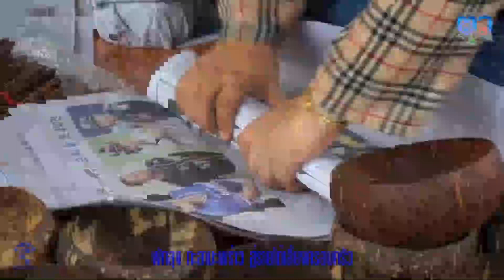พัทลุง กะลามะพร้าว นำมาขัด ตัดแต่งรูป สู่รายได้เลี้ยงครอบครัว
กะลามะพร้าว เป็นผลิตภัณฑ์ที่สะท้อนถึงภูมิปัญญาท้องถิ่นตำนานของปราชญ์ท้องถิ่น วิถีชีวิตชาวบ้าน ตลอดจนวัฒนธรรมที่ดีงามของการเรียนรู้ เป็นสินค้าที่มีเอกลักษณ์เฉพาะตัวที่สามารถพัฒนาสังคมแห่งการเรียนสังคมเอื้ออาทร สังคมภูมิปัญญา
มะพร้าวเป็นอาหารทำน้ำมัน และทำเป็นเครื่องปรุงอาหารหวานคาวนานาชนิด มะพร้าวจึงเป็นพืชที่มนุษย์ทุกชาติทุกภาษารู้จักคุ้นเคยเป็นอย่างดี  มะพร้าวจึงมีอรรถประโยชน์นานาประการ กะลามะพร้าวนั้นเคยทำเป็นของใช้ประเภท ขันตักน้ำกระบวยตักน้ำ และ ทำเป็นป้อยตวงข้าวสารสำหรับหุงข้าวกันมานาน เพิ่งจะหายไปไม่นาน  และกะลามะพร้าวในปัจจุบันนำมาตอบโจทย์การลดโลกร้อน แทนการใช้ถ้วยชามโฟมในปัจจุบันนี้
ดังนี้จะเห็นว่ามะพร้าวหรือกะลามะพร้าวได้นำมาจัดทำผลิตภัณฑ์หลายชนิด มาถึงวันที่กะลาอันไร้ค่า เกิดมีค่าขึ้นมาในสายตาของนักประดิษฐ์มีการจัดการแปรรูปกะลาเป็นผลิตภัณฑ์ ที่เพิ่มคุณค่าได้มากหลาย นอกจากทำเป็นเครื่องใช้ในครัวเรือนแล้ว ยังประดิษฐ์เป็นเครื่องตกแต่งบ้าน เครื่องประดับและเครื่องตกแต่ง
อย่างพี่จัด จงหวัง อายุ  55 ปี อยู่บ้านเลขที่ 21 ม 2 ต.โตนดด้วน อ.ควนขนุน จ.พัทลุง  กล่าวว่าเดิมที่ก่อนที่จะมีการระบาดของเชื่อโควิด 19 ได้ทำงานรับจ้างทำกะลามะพร้าวกลุ่มโอท๊อป ของ อำเภอควนขนุน จ.พัทลุง แต่ด้วยการต้องเว้นระยะห่าง จึงไม่สามารถออกไปรับจ้างทำกะลาสร้างรายได้  จึงได้หากะลาพร้าวนำมา ขัด แต่งรูป เป็นภาชนะ ที่ใช้ในครัวเรือน โดยเมื่อทำเสร็จ ก็จะถ่ายรูปลงในโทรศัพท์ แล้วก็โพสลงในเฟสปุ๊ค ของตัวเอง จัด จงหวัง  ว่าหาสนใจสั่งชื้อทักหาได้ในราคาย่อมเยา  มีทั้ง  ถ้วยก๋วยเตี่ยว ถ้วยไฮศกรีม กระบวย ช้อน ตะหลิว ที่เขี่ยบุหรี่  จานเปล  จานข้าว ช้อน ถ้วยน้ำจิ้ม  แก้วไวท์ ตะเกียบ ถ้วยกาแฟ  ตอนแรกๆก็ไม่ได้รับความสนใจเท่าที่ควน จึงให้หลานๆช่วยกันแชร์ จนมี ออเดอร์สั่งเข้ามา พร้อมทั้งทำตามยอดที่สั่งส่งให้ลูกค้า โดยตามยอดที่สั่งชื้อ ซึ่งได้ร่วมกันทำภายในครอบครัวและหมู่ลูกหลาน จนมียอดสั่งแต่ละวันคงที่ และเพิ่มขึ้น และในการคัดกะลาที่นำมาขึ้นรูปนั้น ได้ไปขอชื้อจากร้านที่คั้นน้ำกะทิขาย โดยขอให้ทางร้านกะทิ ตัดกะลาตามแบบ เพื่อง่ายและสะดวกในการนำมาขัด และตัดแต่ง ขัดจนแวว สะอาด และไม่ได้มีการเคลือบเงา แต่อย่างได เพราะกะลามะพร้าวจะมีมันวาวในตัว เมื่อนำไปล้างและขัดอยู่อย่างสม่ำเสมอ ประกอบกระแสการบริโภค การตื่นตัวในการลดเลิกการใช้โฟม ทำให้กะลามะพร้าว จึงเป็นที่ต้องการของตลาดทั้งในและนอกประเทศ อย่างประเทศมาเลเซีย ที่อยู่ใกล้กัน ในแต่ละวันจะมียอดสั่งเข้ามาเป็นจำนวนมาก โดยเฉพาะถ้วยไฮศกรีม  ที่ลูกค้าชื้อใส่ถ้วยกะลา  ตลอดระยะเวลา  2 ปี ในการทำกะลามะพร้าว ถือว่าสร้างรายได้เสริมเลี้ยงครอบครัวเป็นอย่างดี
ลักษณะที่โดดเด่นของผลิตภัณฑ์กะลามะพร้าว เป็นผลิตภัณฑ์ที่สะท้อนถึงภูมิปัญญาท้องถิ่นตำนานของปราชญ์ท้องถิ่น วิถีชีวิตชาวบ้าน ตลอดจนวัฒนธรรมที่ดีงามของการเรียนรู้มีลักษณะโดดเด่นที่เน้นงานฝีมือของชาวบ้านที่สามารถพัฒนาและเพิ่มคุณค่าของวัสดุในท้องถิ่นและไม่ทำลายสิ่งแวดล้อม เป็นวิถีทางสังคมได้อย่างลงตัวเป็นสินค้าที่มีเอกลักษณ์เฉพาะตัวที่สามารถพัฒนาสังคมแห่งการเรียนสังคมเอื้ออาทร สังคมภูมิปัญญาไปพร้อมกับการพัฒนารายได้ขยายการผลิตการตลาดอย่างกว้างขวาง และสามารถ ทำรายได้สู่ชุมชนและจังหวัดพัทลุงปีละหลายล้านบาท อีกทั้งวิถีชีวิตของชุมชนยังส่งผลให้ธุรกิจการท่องเที่ยวเจริญเติบโดตามไปด้วย จะมีความนุ่มและสวยงามคงทนทำจากวัสดุธรรมชาติซึ่งหาได้ในพื้นที่ สอบถามข้อมูลเพิ่มเติมได้ที่ พี่จัด จงหวัง โทร